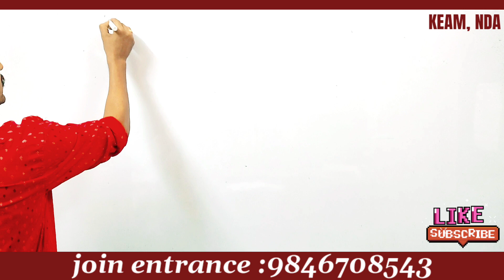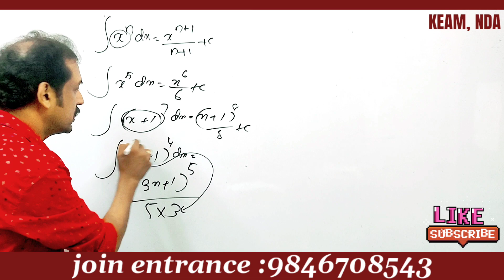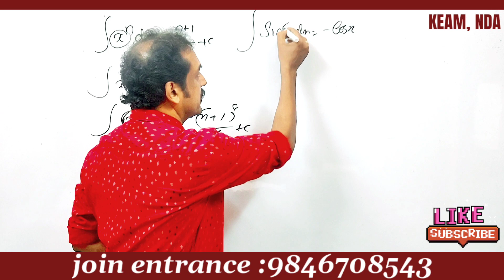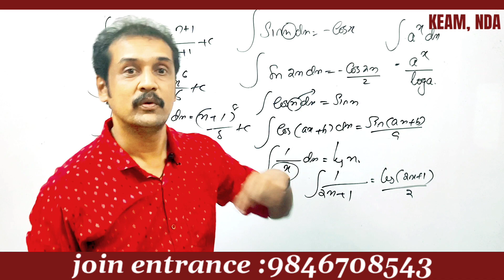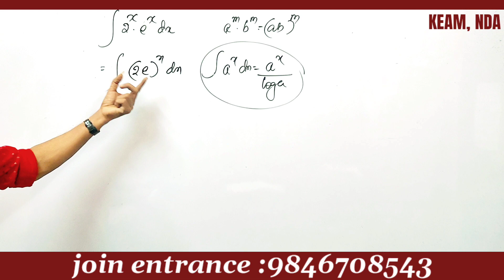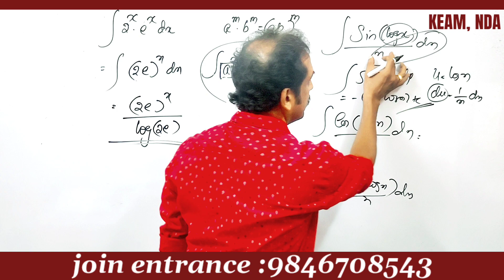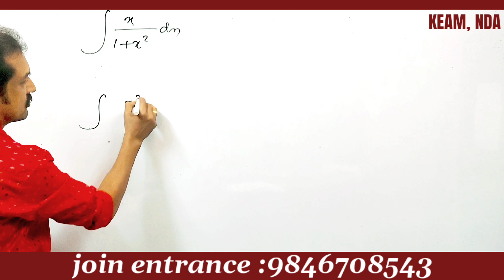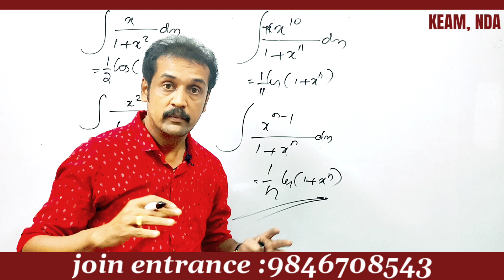KEAM, NDA entrance maths class Integration | Kerala entrance mathematics | important integrals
important questions for NDA mathematics exams in Malayalam
 important questions from permutations and combinations for NDA entrance exam
 NDA entrance mathematics classes in Malayalam language
KEAM enthan's mathematics classes in Malayalam
 India mathematics conic sections problems and solutions
 JEE entrance conic sections questions
KEAM entrance mathematics questions and answers
 NDA integration problems
 KEAM entrance integration problems